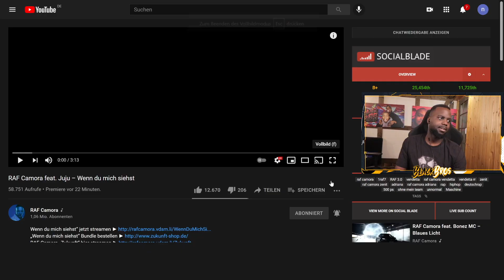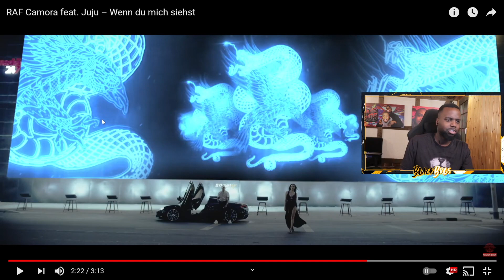BLACKBROS REAGIEREN AUF: RAF Camora feat. Juju – Wenn du mich siehst